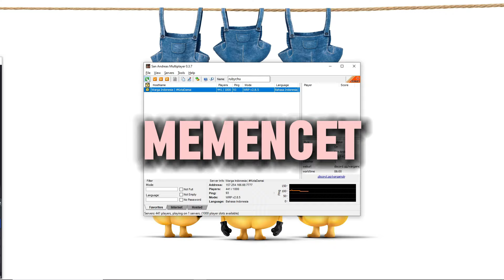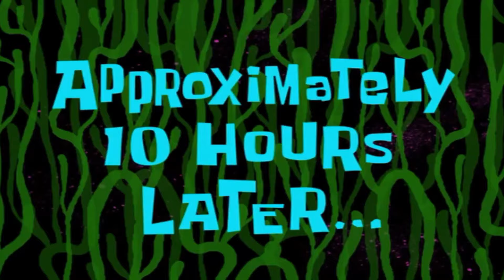UBY BERULAH ! - GTA SAMP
link lucu  :
~ Ruby Roleplay Indonesia 💖